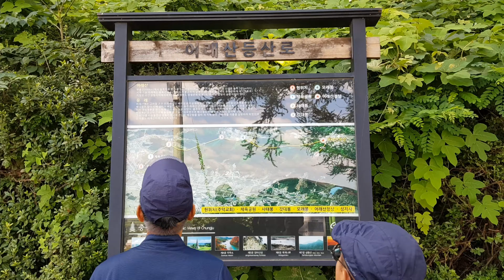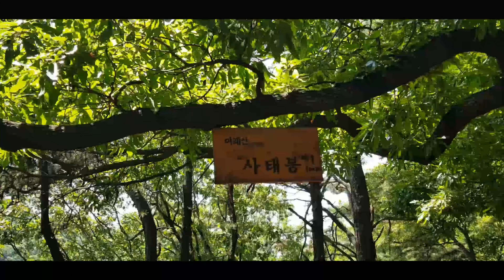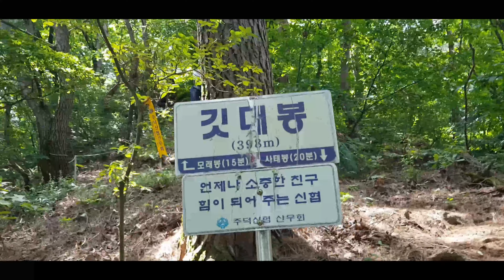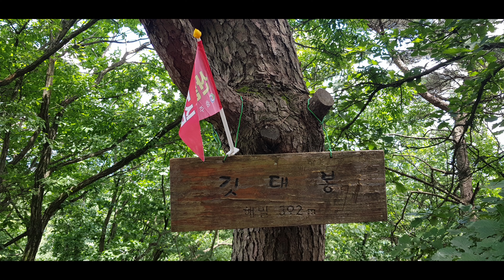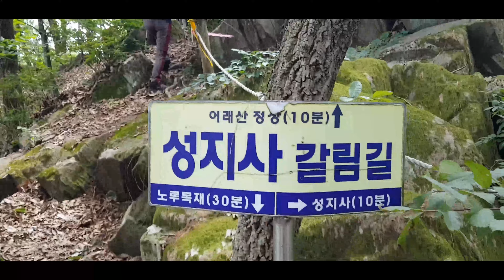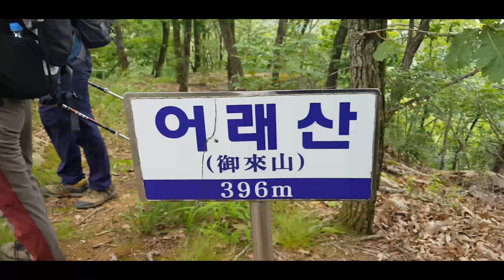충북 충주 사태봉 - 깃대봉 - 모래봉 - 어래산정상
충주 어래산

어래산에는 이태조에 얽힌 전설이 전해지고 있다. 공민왕으로부터 남달리 총애를 받던 배극렴(裵克廉)은 왕의 시역사건이 일어나자 정사에 뜻을 잃고 그 부인과 함께 충주 고을로 낙향하였는데, 그가 어느 곳에 은거하는지는 아무도 알지 못했다.
그 당시 좌우군 도총사였던 이성계가 왕실을 장악하게 되자, 그의 정권과 대외적인 명분상으로 고려 충신인 우현보(禹玄寶)·이색(李穡)·정몽주(鄭夢周)·배극렴 등을 자문직으로 절실히 필요하게 되었다.

결국 수소문 끝에 충주 모 산중에 은거한다는 소문을 듣고 이성계가 직접 세 번에 걸쳐 찾아가서야 배극렴을 만나게 되었으며, 솔직한 집권계획 등을 밝히고 앞으로 개국공신이 되도록 간청하여 다시 정사에 나서게 되었다. 그 뒤 고을 사람들은 조선개국공신인 배극렴이 이곳에 은거하자 이성계가 세 차례 찾아왔다 해서 마을 이름을 삼방리라 하고, 산 이름도 어래산이라 부르게 되었다.

이곳에 가시면 더 자세한 내용과 산행gps를 다운받을수 있어요..